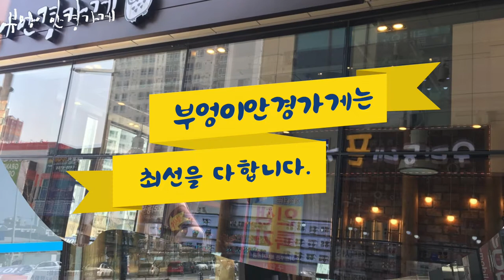레이벤 3447 9064/4c 모델입니다. ./부엉이안경가게/대구안경/김천안경/완도안경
틴트 변색 선글라스
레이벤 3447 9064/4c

레이벤 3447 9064/4c 모델입니다.